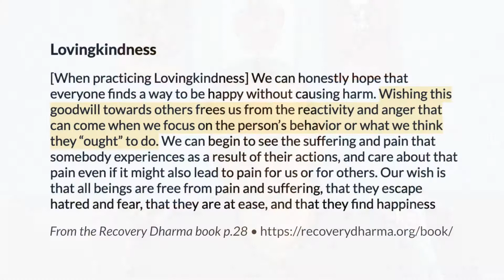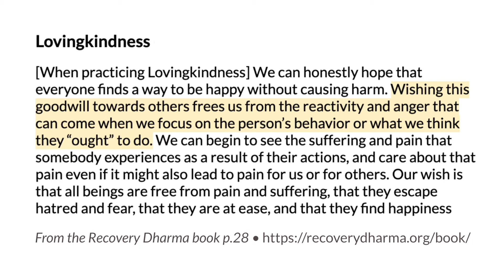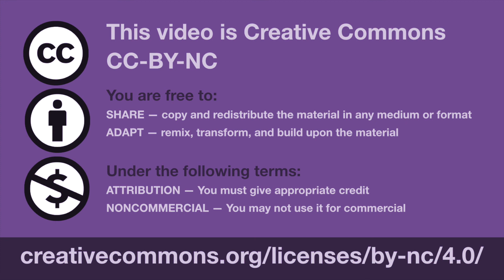Lovingkindness Meditation - Recovery Dharma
A guided meditation on lovingkindness (Metta) based on the Lovingkindness meditation in the Recovery Dharma book. This 20 minute meditation is ideal for anyone hoping to grow their connection to themselves and others in their lives.

RECOVERY DHARMA

RD uses Buddhist practices and principles to heal the suffering of addiction. We are an international community of recovery meetings, both in person and online. Find out more at:

THIS MEDITATION